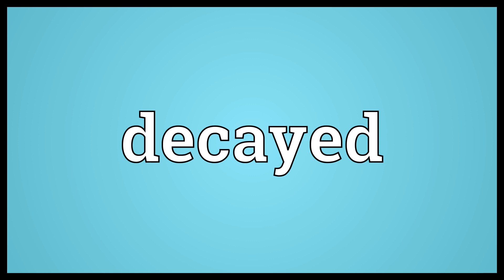Decayed Meaning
Video shows what decayed means. Having decayed..  Decayed Meaning. How to pronounce, definition audio dictionary. How to say decayed. Powered by MaryTTS, Wiktionary